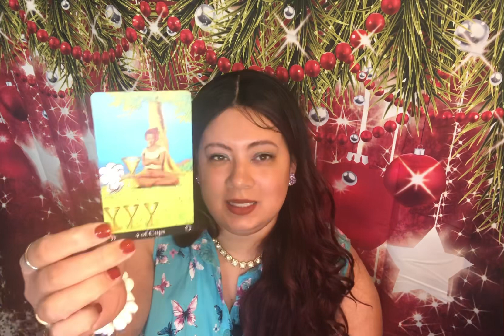TRIED 2 WRAP U UP IN A FALSE COURT CASE BUT U ENDED UP BECOMING ABUNDANT & WEALTHY💰STUCK IN POVERTY